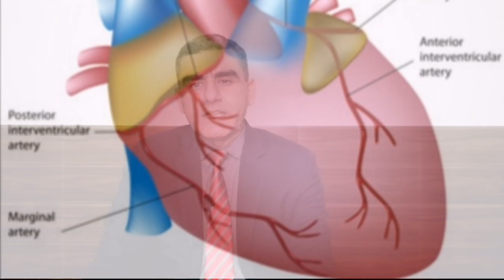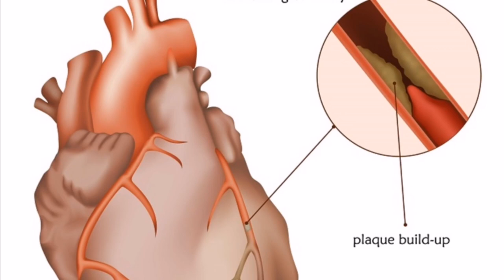Heart Attack Early Symptoms | हार्ट अटैक के लक्षण, सावधानी व बचाव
I have briefed in this video about Heart Attack Early Symptoms or early Symptoms of heart attack, Types of heart attack and causes of heart attacks. How to identify heart attack symptoms before it comes on the basis of early, typical and atypical symptoms.

What percentage blockage of coronary artery causes Heart attack. Definition of heart attack and the relationship between lifestyle and dietary habits.

How does plaques are formed in coronary arteries and obstruct blood supply due to narrowing of arteries leading to low blood flow to heart and restricted oxygen supply to heart.

Investigation required to diagnose heart diseases and identify the risk factors.

What are the predisposing factors and how can we prevent us by some modifications in lifestyle and dietary habits.